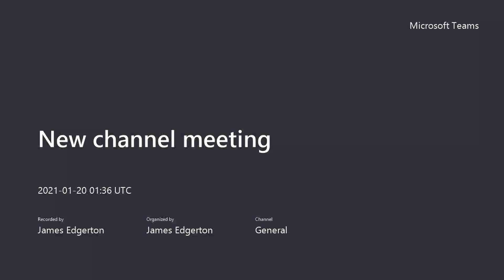Siege of Boston